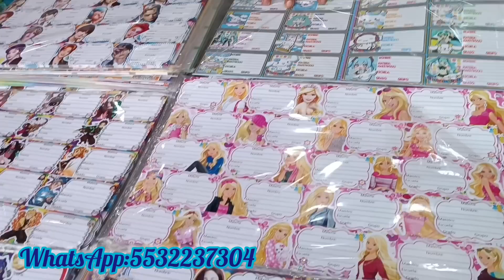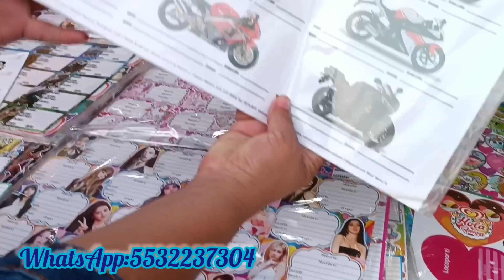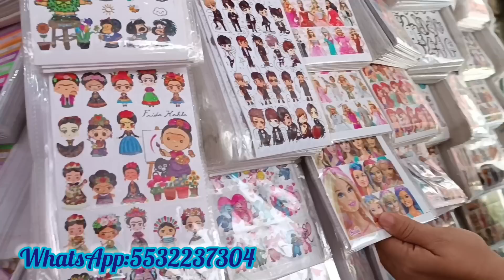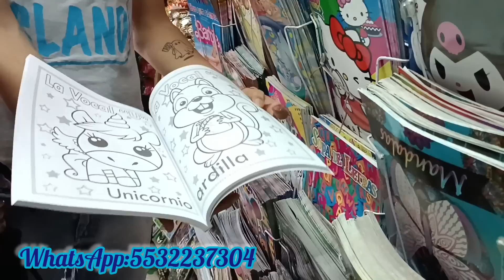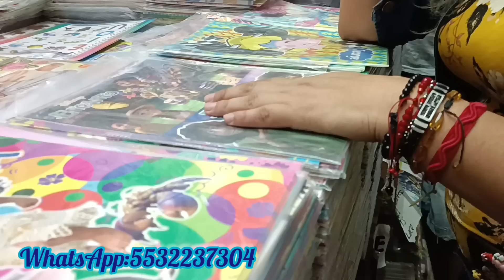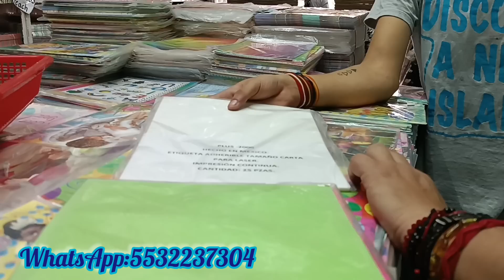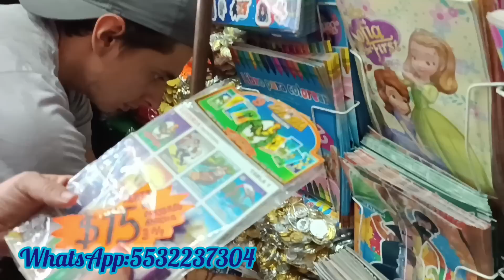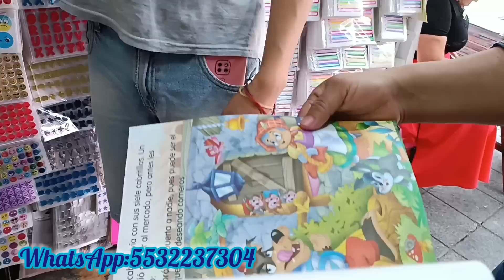Novedades para este regreso a clases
Novedades Fernanda
su número es el :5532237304
se encuentra entre calle misioneros y ramos corona (mesones)

se encuentra en plaza aguilita  número 12

horario de lunes a domingo de 8:00 a 7:00 de la noche

mi tel es el 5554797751 estamos para servirles
hacemos compras por comisión

videos anteriores